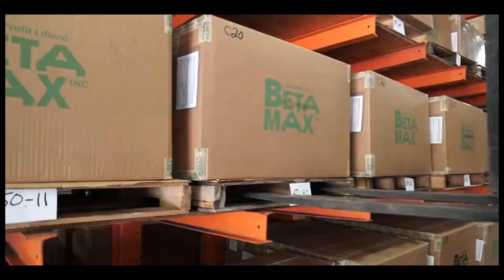BETA SPRING SUMMER 2024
Plan now for the busy construction season with hoists that will improve your bottom line, keep the jobsites safer and keep materials moving.